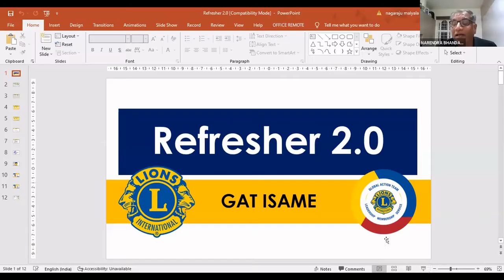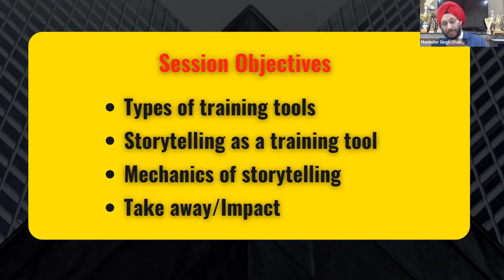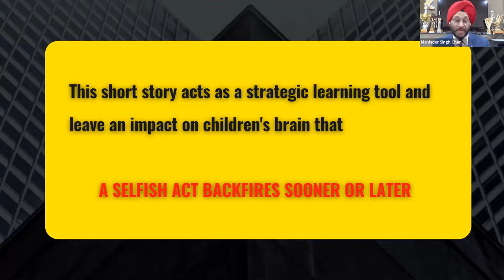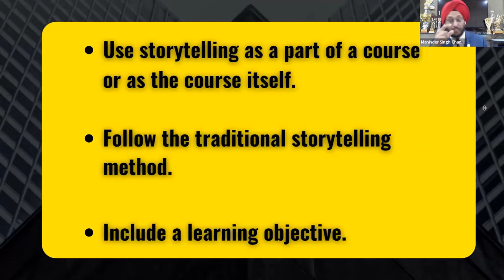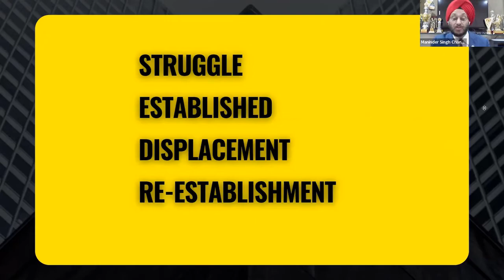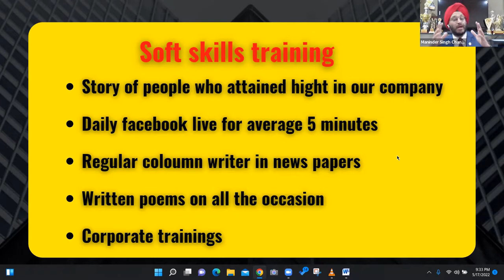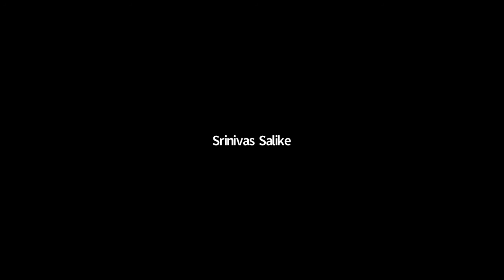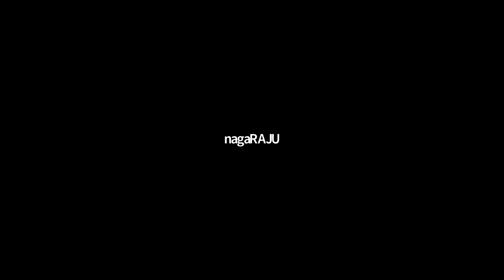Story Telling as a Training Tool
A presentation on "Story Telling" as part of Refresher 2.0 series.